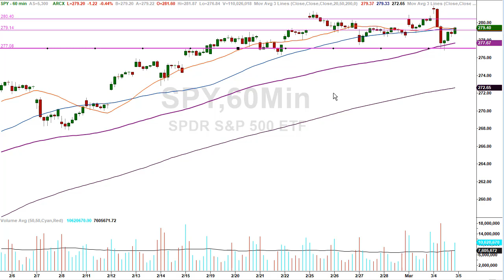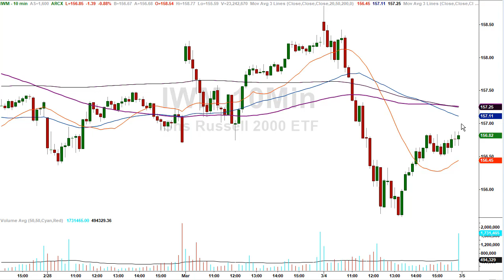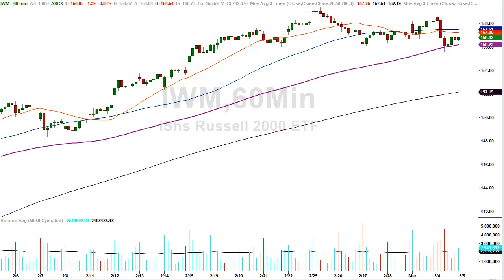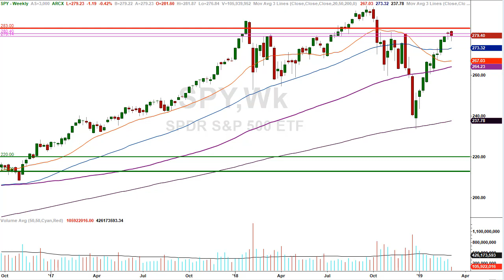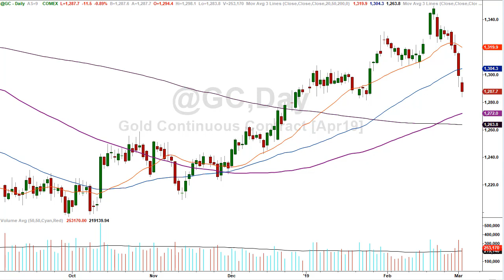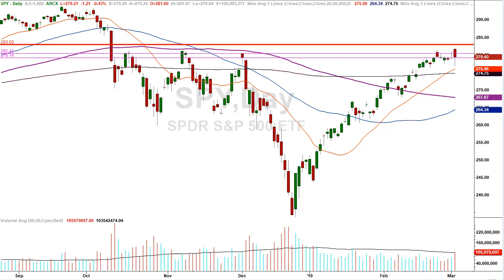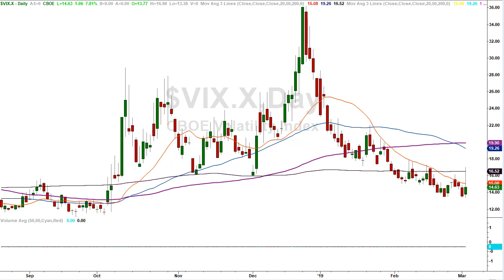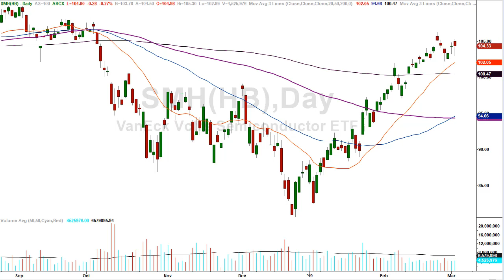Markets race to the finish with an important closing price